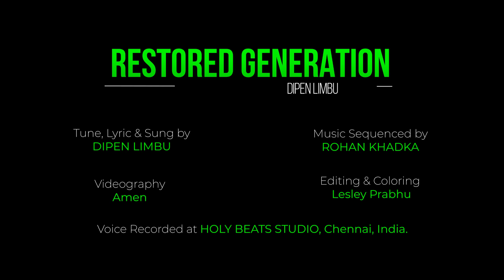Restored Genaration | Dipen Limbu | Nepali Christian Song |Rohan Khadka | Parkhi Rahexan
(Parkhi Rahexan Swargiya Pita
Farki Jaau…
Baniyeka Xau Uhakai Sworoop Ma
Aanand Garaau….)-2

(Dinu Vayo, Aananta Jeewan
Uhaa Sangai Jiunaa..
Doryaunu Hunxa, Doryaunu Hunexa
Hamilai Anantaa Maaa…….)-2

(Tapaiko Dharmiktaa Le, Hami Dharmi Vayekaxau
Tapaiko Pabitrata Le, Hami Pabitra Vayekaxau
Tapaiko Yogyata Le, Hami Yougya Vayejaxau
Tapaiko Satyata Le, Hami Swotantra Vayekaxau)-2

(Garnexau Hami, Garinai Rahanxau
Tapaiko Aaradhana
Sunnu Hunxa, Sunnu Hunexa
Hridayako Yo Prarthana…..)-2

(Kaely Na Tyagnu Hune, Kaely Na Chodnu Hune…..)-2
(Jibit Yeshu, Hamro Parmeshwor..)-2

Farki Jaau…
Aanand Garaau….
Uhaa Sangai Jiunaa..
Hamilai Anantaa Maaa…….

Yeshu………. Yeshu…….